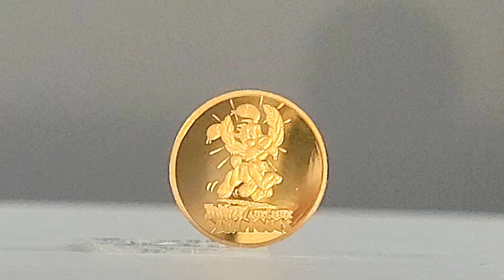Monnaie de Paris : 5 euro or gold Astérix aux Jeux Olympiques : Idéfix 2024 France